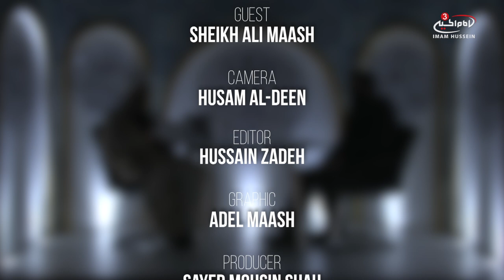Khums in Islam - Ahkam SOS - S4 EPS 16